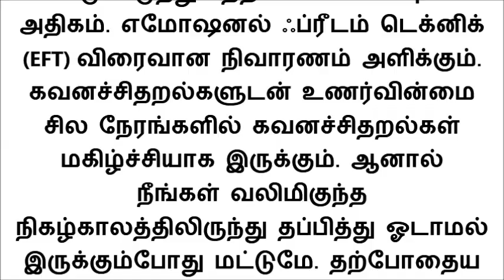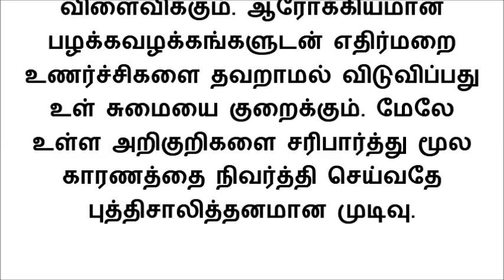இந்த அறிகுறிகள் உங்ககிட்டா இருந்தா நீங்க உணர்ச்சிகள அதிகமா அடக்கி வச்சி இருக்கீங்களாம் என்ன பண்ணும்?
உங்கள் உணர்ச்சிகளை அடக்கி, மறைத்து வைக்கும் ஆரோக்கியமற்ற நடைமுறையில் நீங்கள் இருக்கிறீர்கள் என்பதைக் காட்டும் அறிகுறிகளைப் பற்றி இக்கட்டுரையில் தெரிந்துகொள்ளுங்கள்.